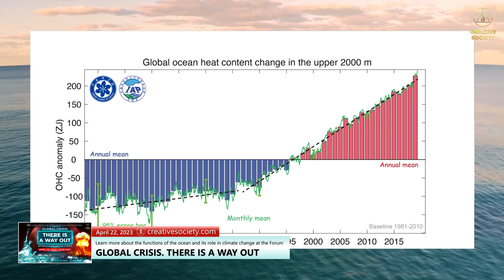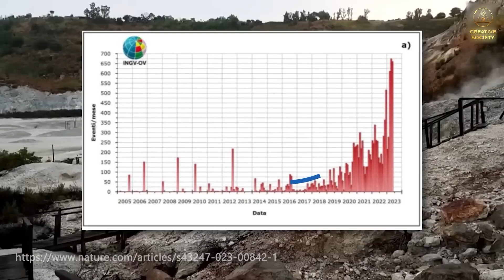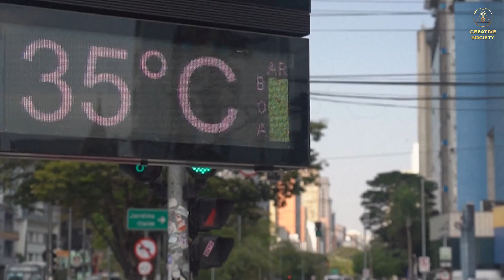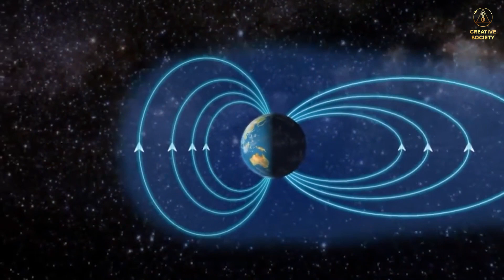The Depopulation Plan Has Been Revealed. This Affects Everyone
September 2023 was one of the deadliest months of the year.
🆘    MOROCCO: A very strong earthquake occurred in the Marrakech-Safi region of Morocco. There were nearly three thousand casualties in Morocco and thousands more were injured. The earthquake caused widespread destruction.

For more details on the climatic events of September, see our new report.

🌊   LIBYA: Another North African country fell victim to a climatic cerberus. Tropical Cyclone Danielle became Africa's deadliest storm on record. By September 15, the death toll exceeded 11,000. On that fateful night, many people were swept out to sea by the huge torrent of water.  Nearly 100,000 are still missing.

FLOODS
In September, global floods wreaked havoc:
🔹   Cape Town, South Africa — Videos showed flooded streets and cars carried into the ocean on Sep 16.
🔹   Western Cape, South Africa — A more powerful flood took 8 lives about a week later.
🔹   Northwest Algeria — Heavy rains claimed lives
🔹   Accra, Ghana was flooded.
🔹   Nevada, Arizona, South Carolina and Massachusetts , USA —  faced flooding.
🔹   New England and coastal Canada — Hurricane Lee left 130,000 without power due to heavy rains.
🔹   North Carolina, USA — Tropical Storm Ophelia brought rain, damaging winds, and tides on Sep 23.
🔹   New York, USA — Sudden flooding on Sep 29 caused chaos, with casualties and missing persons.
🔹   Jalisco, Mexico — At least 7 casualties and 9 missing after a river overflowed due to heavy rains.
🔹   Guatemala — Heavy downpours flooded the capital, causing casualties and missing persons.
🔹   Panama and Paraguay — Flooding affected some regions in early September.
🔹   Brazil — Deadly flooding in Rio Grande do Sul and Santa Catarina resulted in over 40 casualties.
🔹   Spain — Storm system Dana brought relentless rain, leading to casualties and missing people from Sep 2 to 4.
🔹   Greece — Storm cyclone "Danielle" turned villages into lakes, causing casualties and missing persons.
🔹   Hong Kong and South China — Typhoon Saola brought heavy rainfall.
🔹   India — Floods struck Madhya Pradesh, Maharashtra, and Haryana three times in a month.

TORNADOES
🌪️   In September destructive whirlwinds swept across France, Germany, Spain,
🌪️   4 tornadoes struck the north of Italy in just 2 days,
🌪️   In China on September 19, two rare tornadoes took 10 people’s lives in a few hours.

HAIL
In September, hail wreaked havoc worldwide:
💠   During September, large hail affected European countries like Portugal, Spain, Italy & Greece.
💠   Sep 2: Kakheti, Georgia — Heavy hail destroyed crops.
💠   Sep 4: Novosibirsk, Russia — Hailstorm damaged many cars.
💠   Sep 17: Valencia, Spain — Severe hail storms caused over 43 million euros in losses.
💠   Sep 17: Uruguay — Hail recorded in several departments.
💠   Sep 18: Rio Grande do Sul, Brazil - Hailstorms struck.
💠   Sep 23: Bagé — Record hailstones, some exceeding 10 cm in diameter.
💠   Sep 24: Central Texas, USA — Thunderstorm brought large hail.

VOLCANOES
🆘    In September saw increased activity of another Italian volcano - Stromboli, as well as volcanoes Kilauea in Hawaii, Taal in the Philippines, Shishaldin in Alaska, Villarrica in Chile and the most active volcano in Russia - Ebeko.
🆘    Campi Flegrei is preparing for a mega eruption. The tremors in the area of the supervolcano are getting stronge. It's not just the country's residents who are in danger, but the whole of Europe, the whole world.

This was detailed at the online conference "Global Crisis. Italy. The Future Depends on Us".
Unfortunately, the predictions voiced by scientists are already coming true.